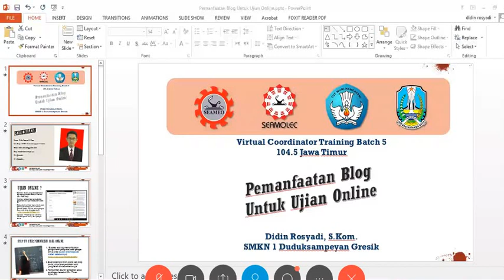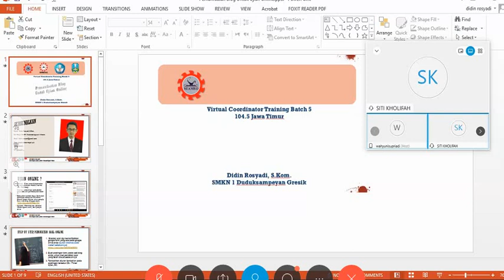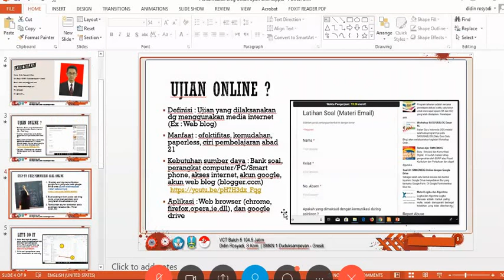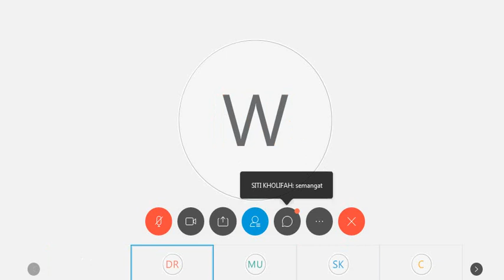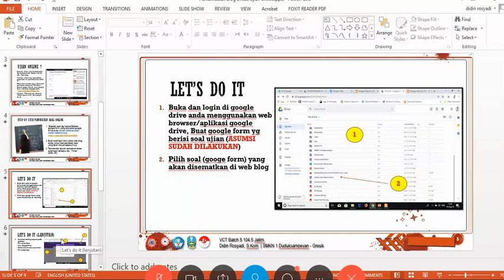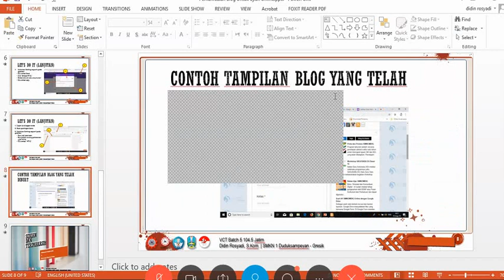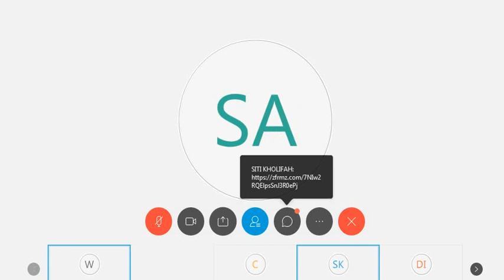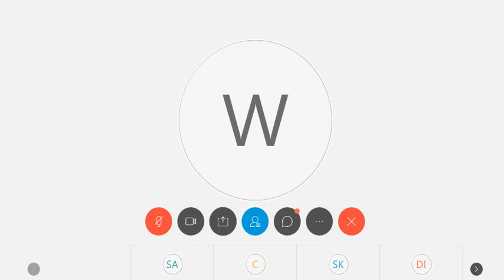Pemanfaatan Blog untuk Soal Ujian Online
Memanfaatkan Blog untuk ujian online bagi siswa